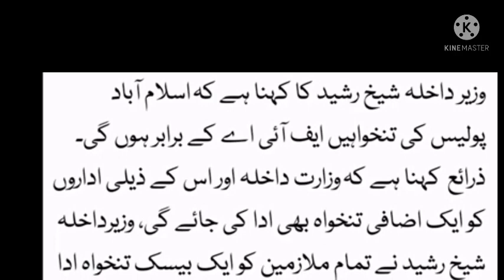one basic pay for Islamabad police